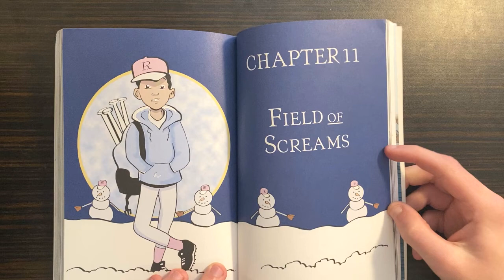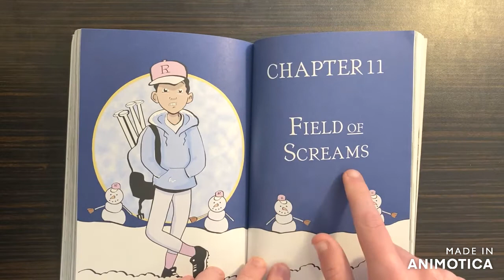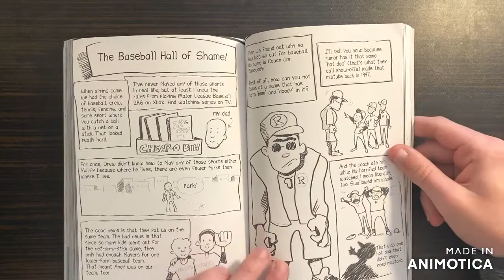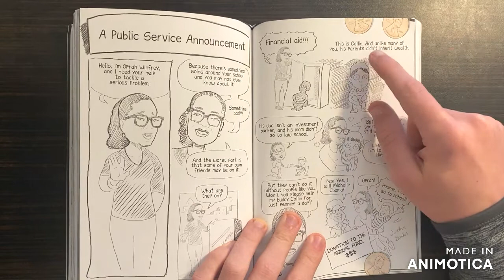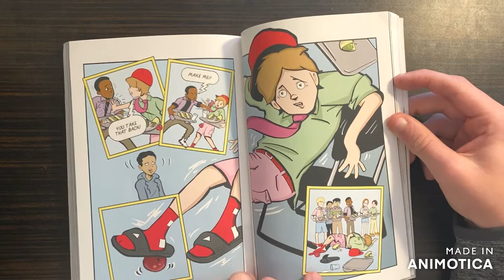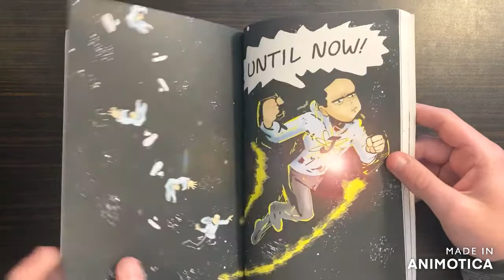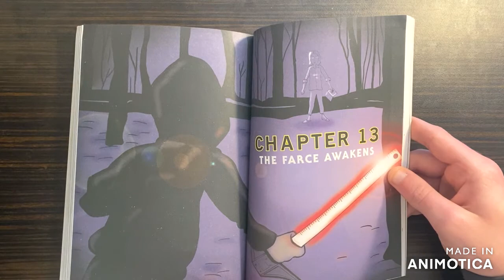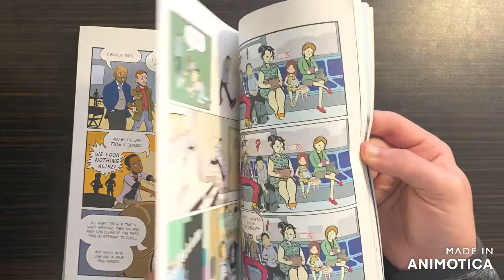New Kid by Jerry Craft - Chapters 11 and 12: Field of Screams - Right Club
Read aloud of chapters 11 and 12 from Jerry Craft's New Kid. In this chapter, we talk about friendship, how actions can cause people to think differently about you, and how would the students feel if they were in the character's situation.

"New Kid" by Jerry Craft